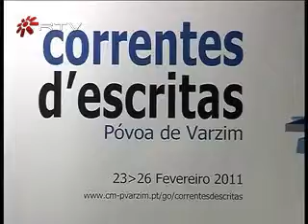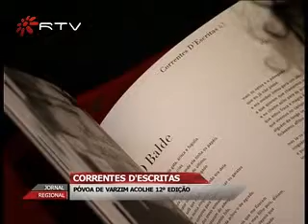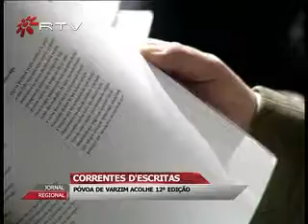12ª Edição do Correntes d'Escritas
Começou mais uma edição da Correntes d'Escritas. O encontro literário celebra-se no Casino da Póvoa de Varzim onde se reúnem 65 escritores de expressão ibérica. Na 12ª edição a poesia será o género em destaque.